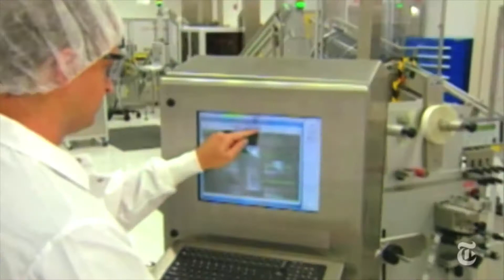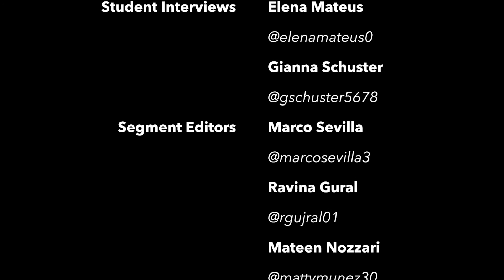Measles Outbreak - Kian Karamdashti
Kian Karamdashti asks students what they think about the recent Measles outbreak.